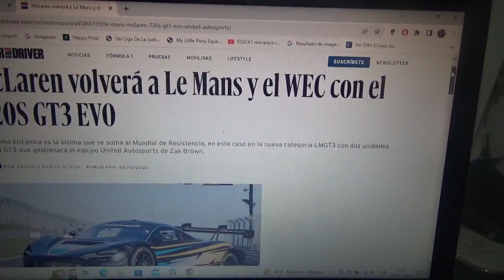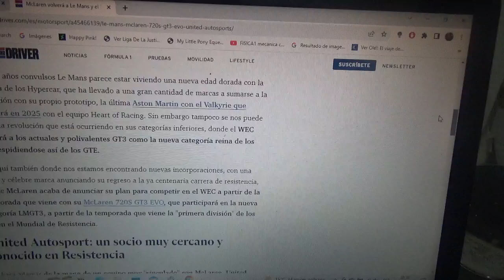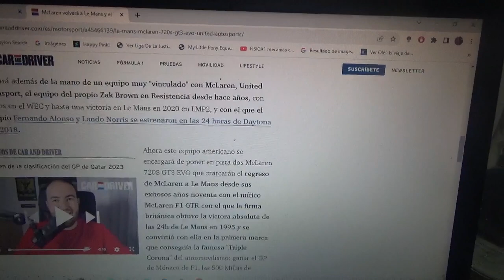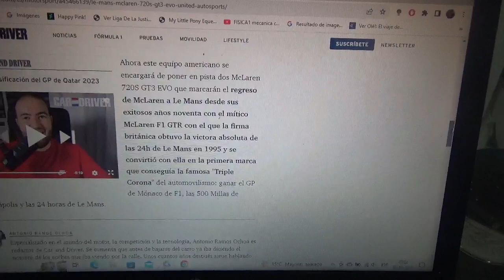Mclaren regresa a Le Mans y el WEC junto al 720S GT3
La marca automotriz domiciliada en Woking regresará al World Endurance Championship y a las 24 Horas de Le Mans para el año siguiente compitiendo con United Autosport uno de los equipos precisamente capitaneado por su CEO Zak Brown